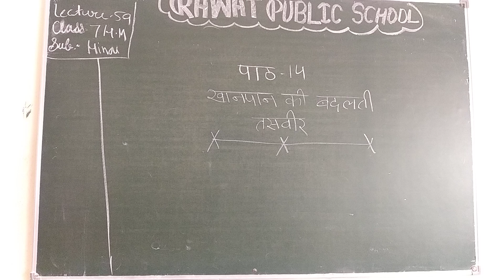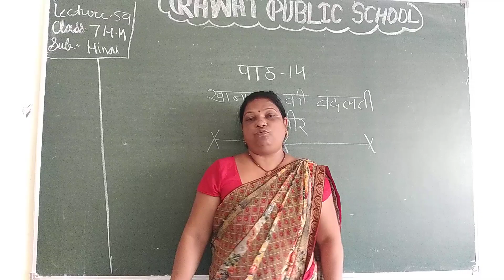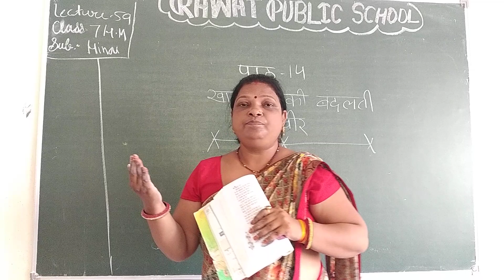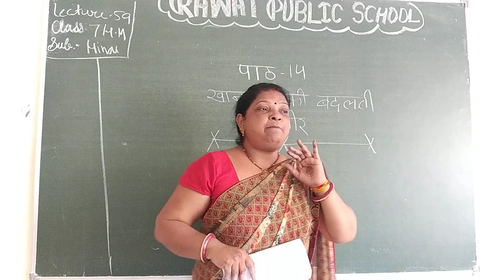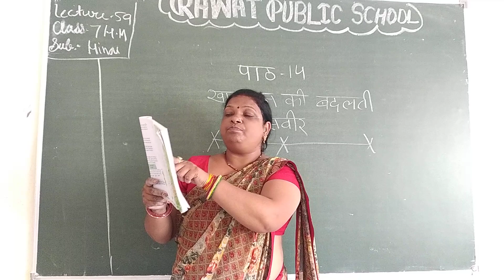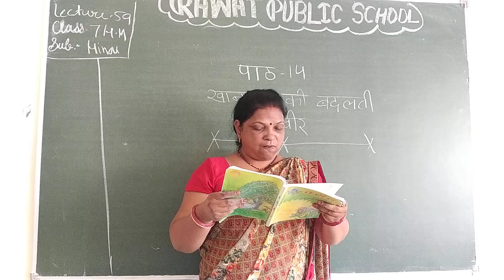lecture 59 chapter 14 class 7 hm sub. hindi